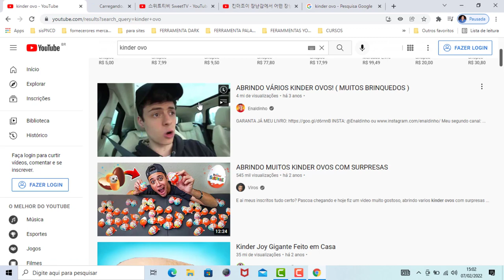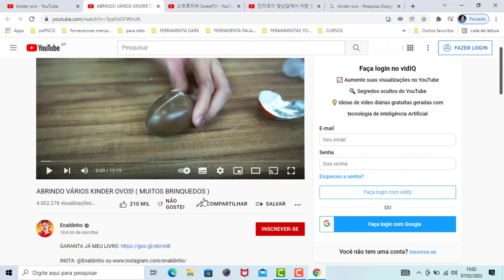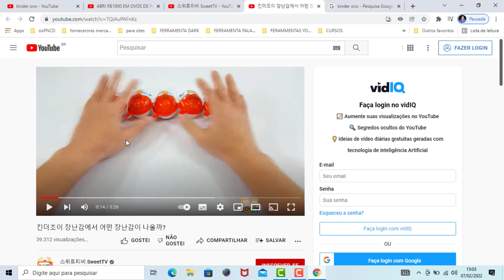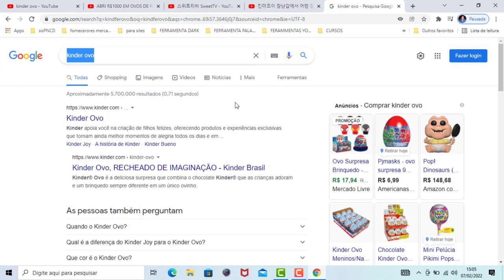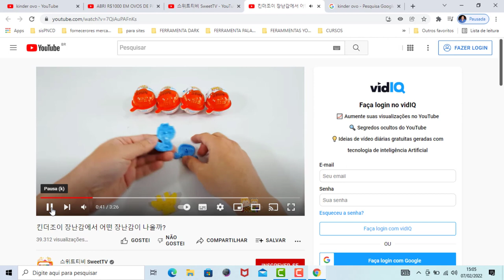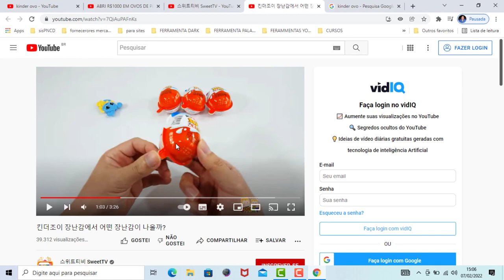IDÉIA DE CANAL DARK QUE MONETIZA MUITO RÁPIDO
IDEIA DE CANAL DARK QUE MONETIZA MUITO RAPIDO

Nesse video quero trazer para você uma ideia de canal dark que viraliza muito rapido.

Fiz esse video para te mostrar que uma boa ideia pode dá uma guinada na sua vida, esse nicho de canal dark é pouco explorado no youtube.

espero que esse video possa te ajudar na criação dos seus canais dark no youtube que você possa te muito sucesso.

Pesquisas relacionadas com (IDEIA DE CANAL DARK QUE MONETIZA MUITO RAPIDO)